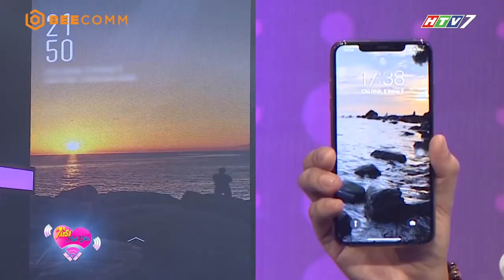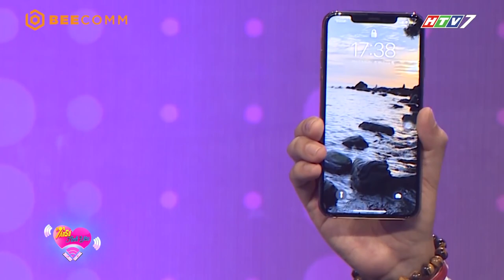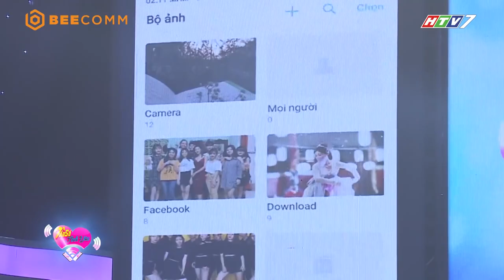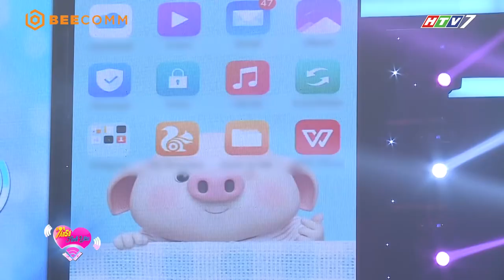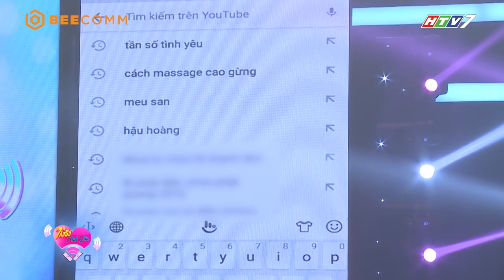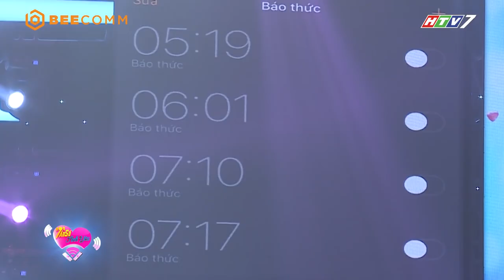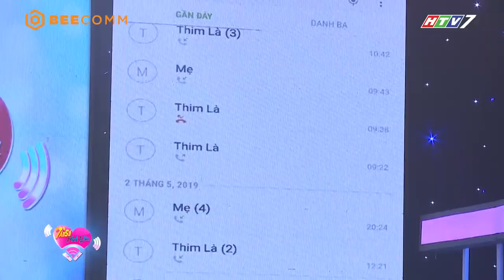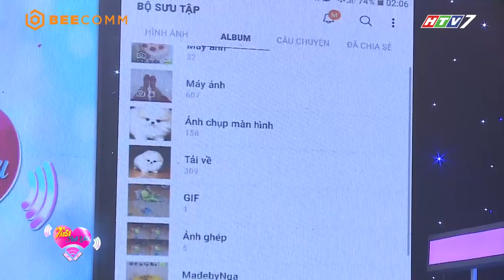Chỉ cần anh thích em nguyện ĐỔI MÀU VÌ ANH - Lê Lộc "quắn quéo" với màn rắc thính cực ngọt 😍